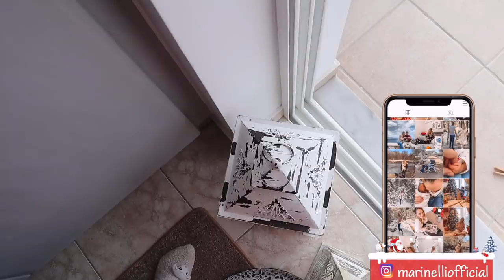Vlogmas Day 12: Στα χέρια μου ούτε αυτό άντεξε 😒 | Marinelli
xoxo
Marinelli ♥